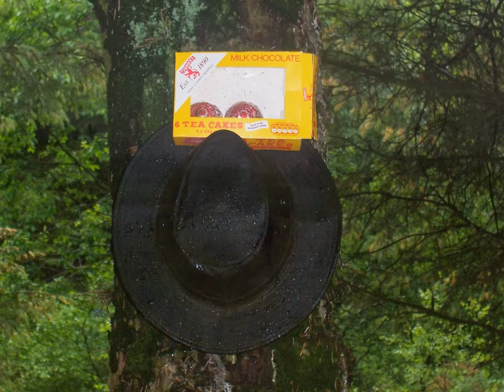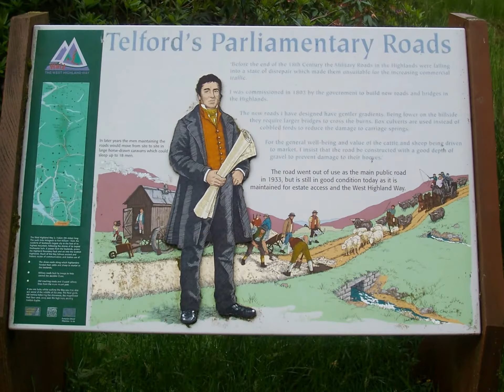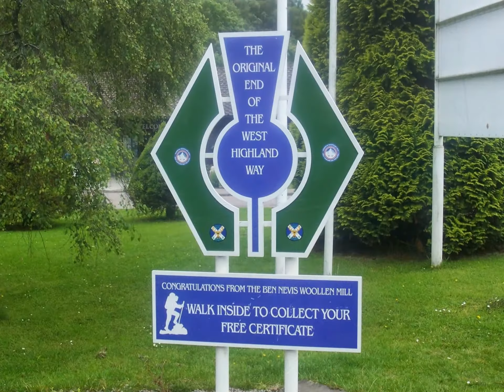West Highland Way 2012. The trip slideshow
Fulfilling a life long ambition and after plenty of training, myself and Andy set off on a 6 day trek, not really knowing what to expect. We had a grand time. The weather was poor at first, but as our week went on, so the sun came out. The scenery was spectacular and the walking was mostly easy. We had a laugh and some drink was taken. And soon enough we had cracked it. My final words were " As much as I enjoyed that, I won't be doing that ever again" and we all know what happened. Hope you enjoy this as much as we enjoyed the Way.